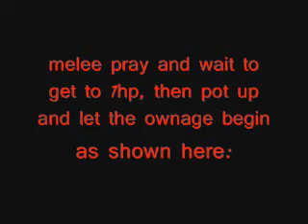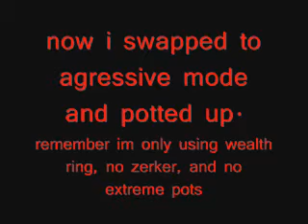Dharoking Fire Giants Training guide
Shows how to train at the smoke well fire giants with full dharok for fast exp and BEASTY HITS.